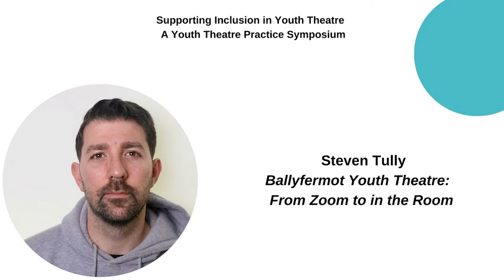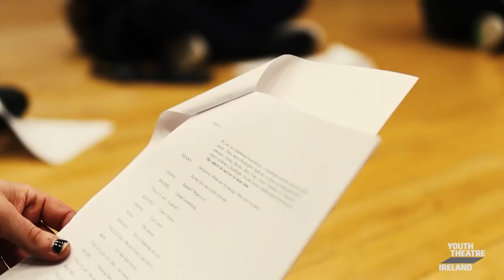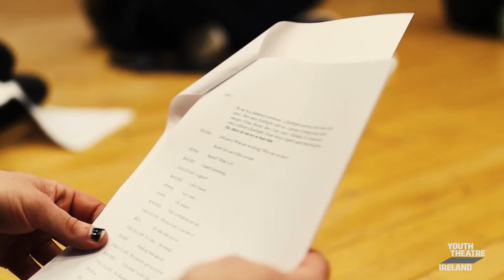Steven Tully - Ballyfermot Youth Theatre: From Zoom to in the Room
Supporting Inclusion in Youth Theatre – A Youth Theatre Practice Symposium 2022

This year’s symposium explored how youth theatres are currently developing inclusive practice, offering skills workshops to examine approaches to inclusion with opportunities to discuss and share practice and work towards shaping future supports.

Steven Tully's presentation was entitled Ballyfermot Youth Theatre: From Zoom to in the Room

Steven Tully (he/him) is an a Youth Arts Worker, Artist and Youth Theatre Facilitator currently working for Familibase in the Ballyfermot, Dublin 10 community. During his four years at this post, Steve has established and facilitated many different arts-focused spaces ; these have ranged from after- school arts and crafts groups, Transition Year Film groups, Illustration groups as well as other social and recreational spaces with an arts focus. Steven has also spent the last three years establishing the Ballyfermot Youth Theatre, of which he is the lead facilitator. With the support of Creative Ireland, Youth Theatre Ireland and Familibase, Steven has taken the youth Theatre from a small online group during the pandemic to a large, diverse group of young people all from the Ballyfermot community. The youth theatre are currently gearing up for their first live production.

FamiliBase Creative Spaces aims to provide free, non-time bound access to arts and creativity across a multitude of disciplines to Young People who are socio economically and socially culturally marginalised. FamiliBase sets out to do this by having Creative Spaces as a programme within its Youth & Community Strand that collaborates with schools, artists, young people, funders, mental health services and youth organisations to remove barriers, build relationships and ensure that the ownership of the artform, the process and Arts Facilities lie squarely with the Youth of the Community.

To achieve this, FamiliBase operates a model called “Creative Spaces” in which Artists are hired as staff within the Young & Community strand. The Artists are multiskilled across various artforms, passionate about creativity and understand that the work is about helping to bring the young people's creativity to light and not their own. Given that the Artists are part of a wider disciplinary team that encompasses Youth Workers, Family Support Workers, Counsellors and Early Years it allows the artists to develop spaces and programmes with the benefit of the shared knowledge, social context and expertise across the team.

This presentation was recorded at the Granary Theatre, University College Cork on Friday November 18th 2022. Video Insert credit: Ballyfermot Youth Theatre

The Youth Theatre Practice Symposium 2022 was hosted by the Department of Theatre, University College Cork and Youth Theatre Ireland.

The symposium is aimed broadly at those already engaged in youth theatre practice as well as participants with an interest in youth theatre from the theatre, education, youth work and community sectors. It is open to adult practitioners aged 18+.